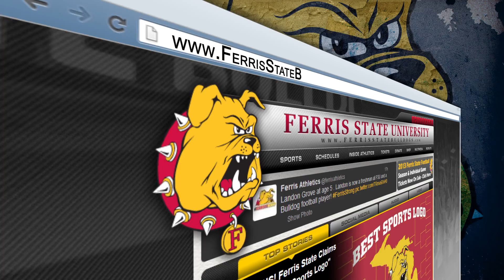Cory Kane Ferris State Hockey Highlight Reel (2013-14)